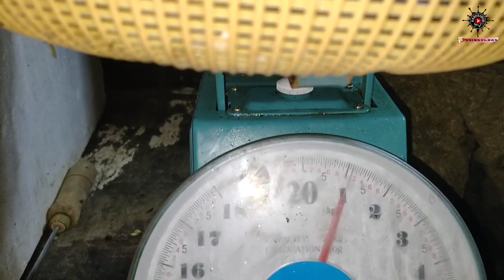KITANG SA GABI || Pangingitang sa gabing maliwanag ang buwan || long line fishing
Kunti lang nahuli namin mga Bordz, Sana maka bawi Tayo sa sunod na palaot
Maraming salamat sa patuloy na suporta mga bordz, ingat po Kayo lagi, God bless po!

Let's make fishing more fun in the Philippines!